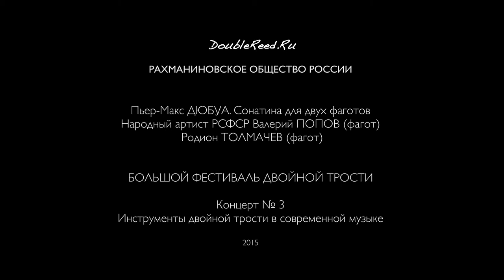Pierre Max Dubois - Sonatine for Two Bassoons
П. М. Дюбуа - Сонатина для двух фаготов
Народный артист РСФСР Валерий Попов (фагот)
Родион Толмачев (фагот)

Запись с концерта 16 дек 2015 года

Valery Popov (bassoon)
Podion Tolmachev (bassoon)